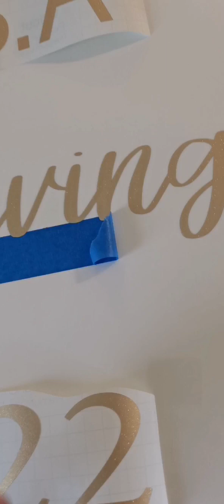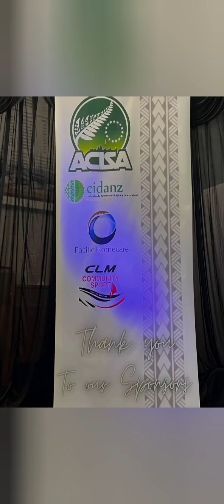ACISA PRIZEGIVING 2022